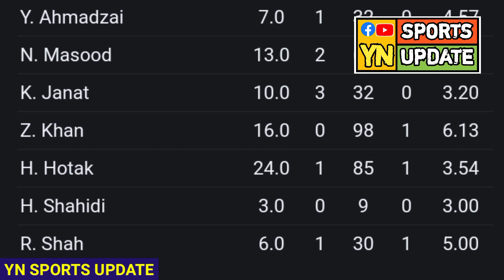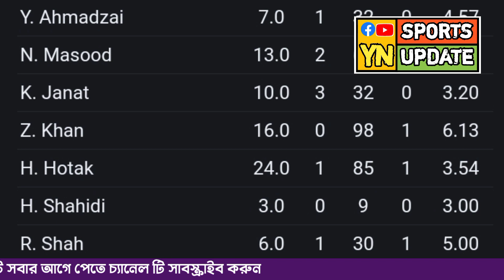১ম দিনে আফগানদের কাদালো মুশফিক - মিরাজ | Afghanistan vs Bangladesh test match highlights | খেলাযোগ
১ম দিনে আফগানদের কাদালো মুশফিক - মিরাজ | Afghanistan vs Bangladesh test match highlights | খেলাযোগ